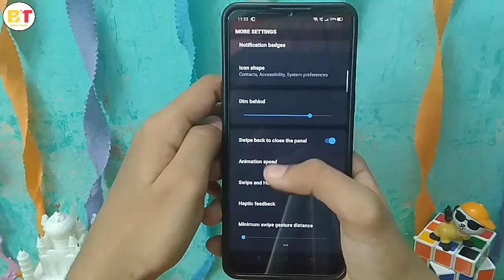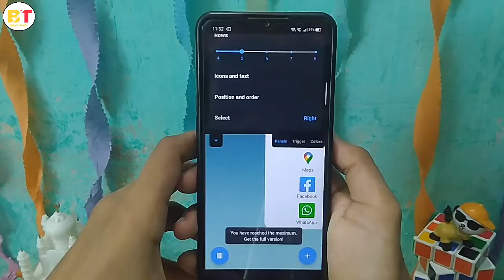3 Amazing Apps For Widgets' Customization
Is Video me maine 3 Applications ke baare me bataya hai jo aapko widgets design krne me help krega. Saare Apps ka link niche hai jaha se aap un apps ko try kr skte hai apne smartphone me .

          ‎                                                        So friends enjoy this video !

                                   ‎CB Gaming Headphone : 👇